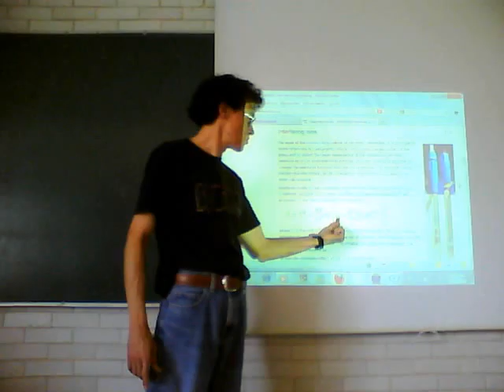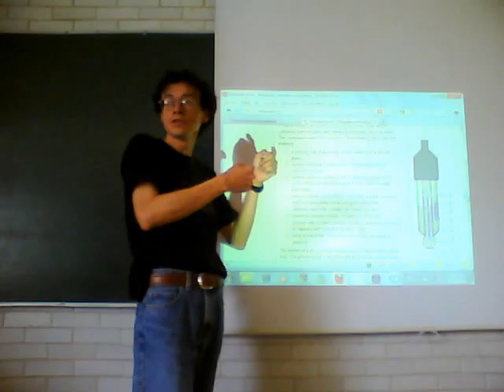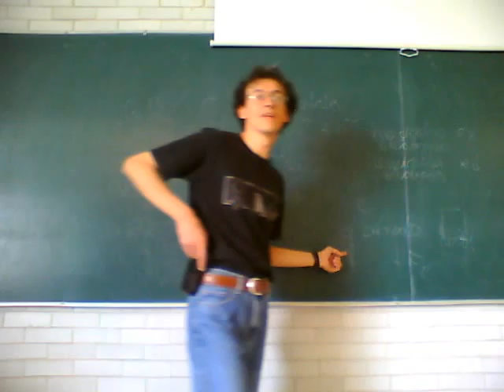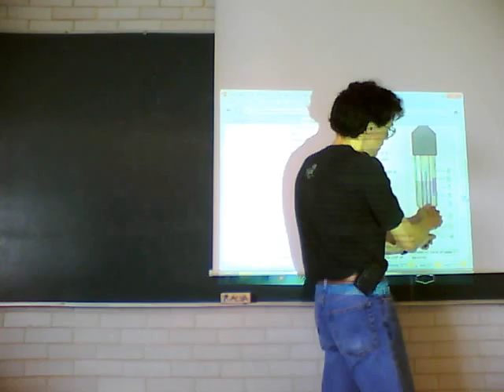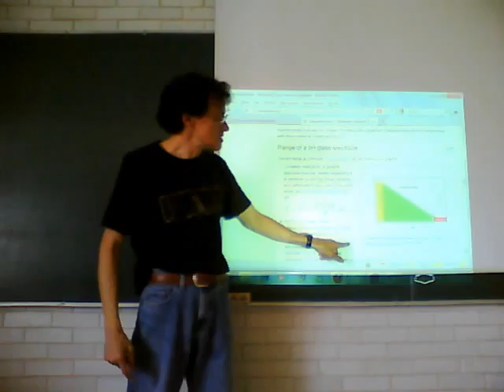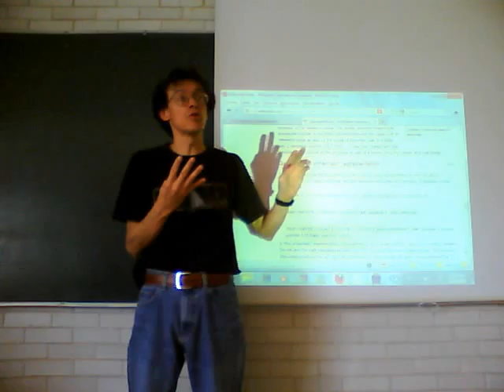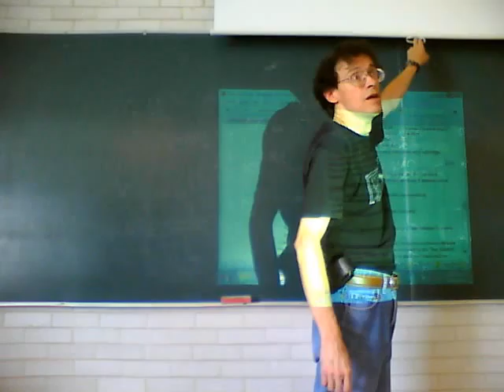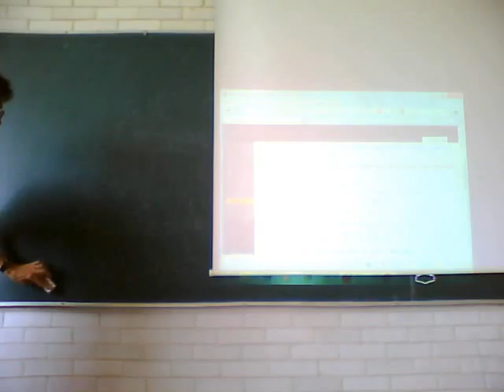Fisicoquímica Experimental 11-Otoño Sem 9, 3/5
Pimera sesión de la novena semana del curso de Fisicoquímica Experimental, trimestre 11-O, UAM Unidad Iztapalapa, por el Dr Raúl Alva, Noviembre de 2011